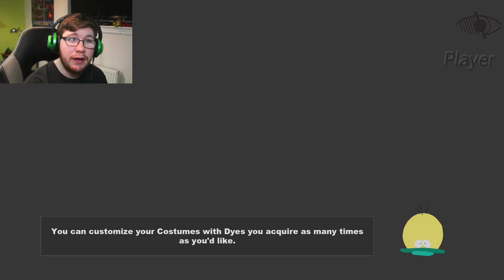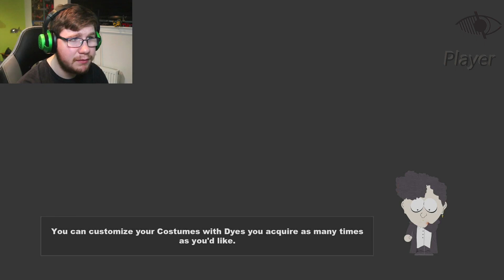south park the stick of trouth #18